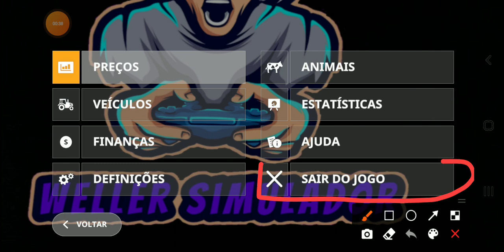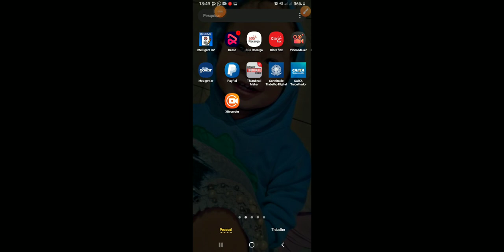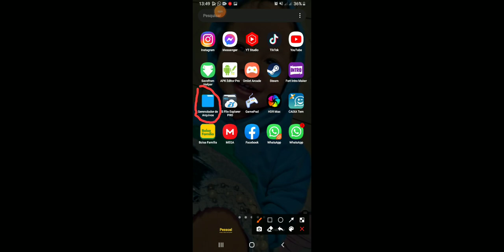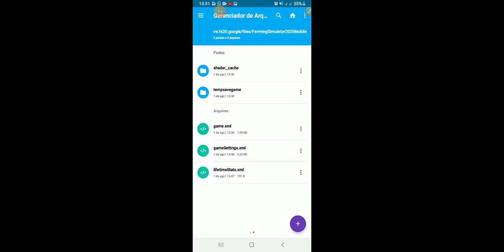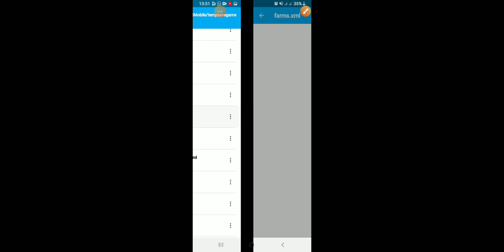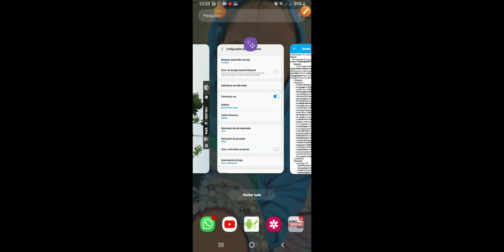como colocar dinheiro infinito no farming simulator 20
hoje trago para vocês como colocar dinheiro infinito no fs20

vocês vão precisar baixar um gerenciador de arquivos ok,,